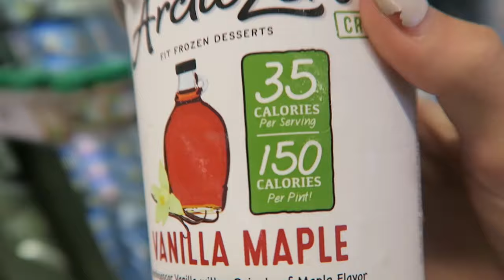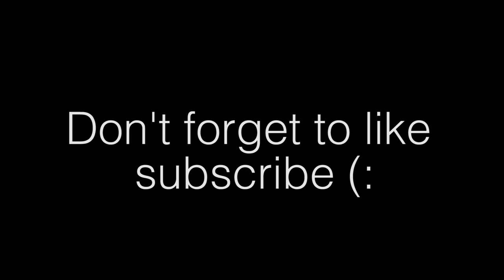Rooftop shoot! - Vlog day 7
Lol this is from a few weeks ago but oh well.

my b. .

follow my other socials (:

Myspace - lol what
Musical.ly - @AlissaViolet